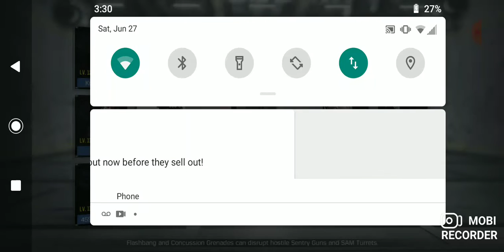COD Mobile attack of the undead part 1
Please subscribe to my channel and hit the hell out that like button the more supporters and followers I have the more likely I can get my kids back from CPS and win my case with them. I have a lawsuit that nobody will take cuz they are either to afraid or don't do probono rheore ppl view my channel the more witnesses I have for court with my children's videos and the more witnesses I'm bound to find a lawyer who will helpe sir and get my kids back thanks ya all for your support and again please stay safe with everything going on our there covid 19 riots etc anyhoot don't pollute you're possums because your all awesome so stay classy it's healthy for ya add me on COD Mobile under the name PsychzTox join my clan Toxempire and my Facebook is the same name PsychzTox they call me HarleyQuinn or death thanks again be safe god bless you all thanks for the support